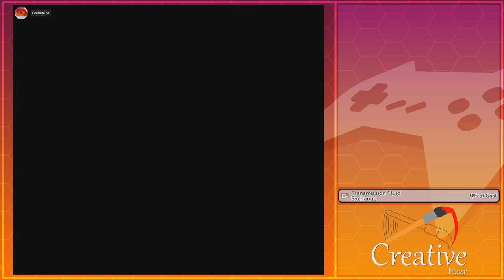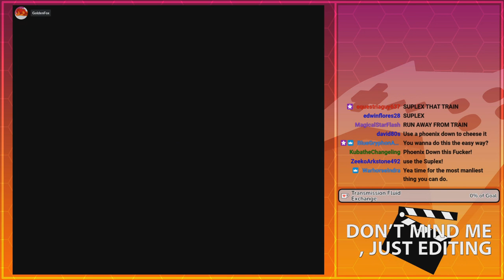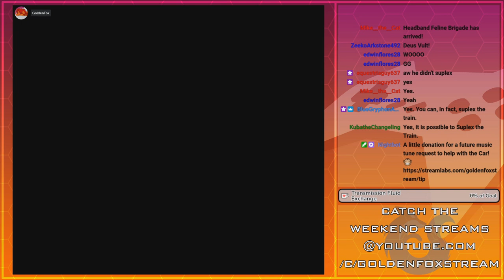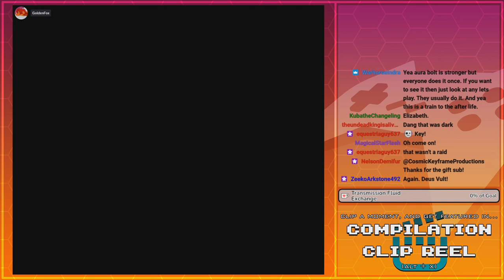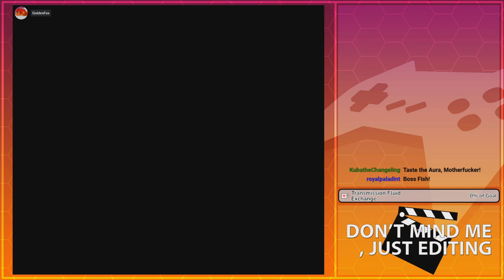Friend or Foe Ghosts | GoldenFox Plays Final Fantasy VI Pt. 21